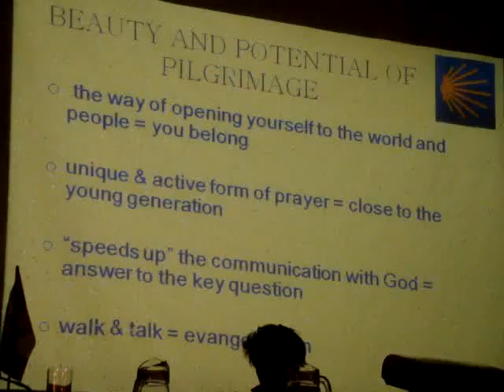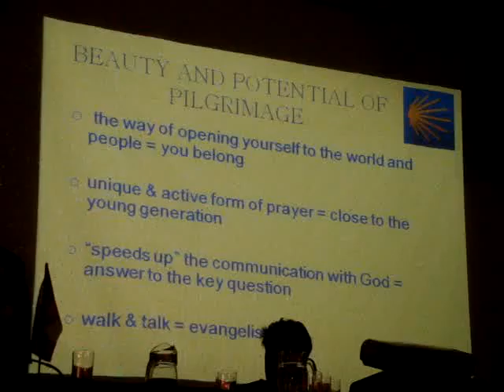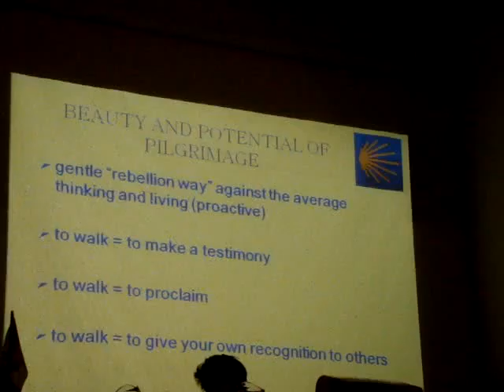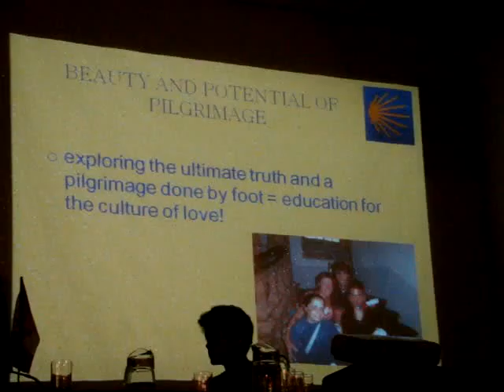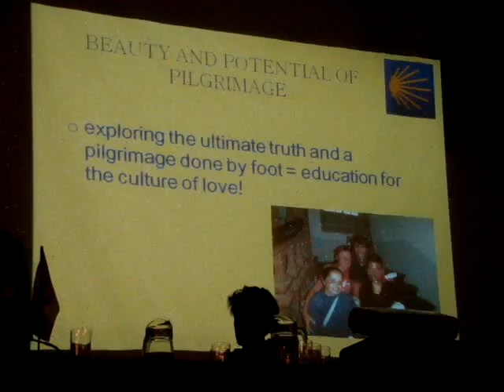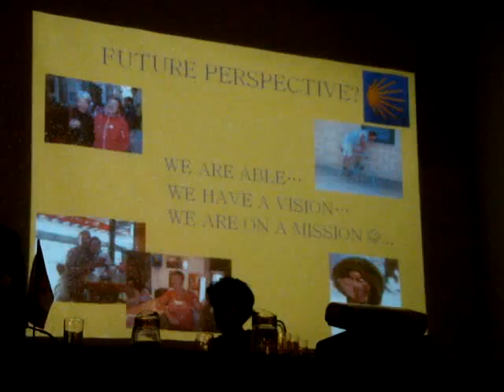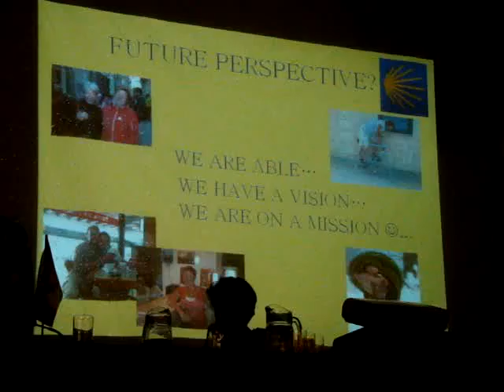2013 09 08 Camino 166